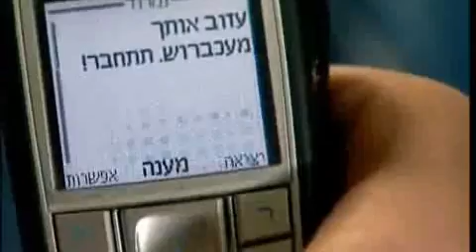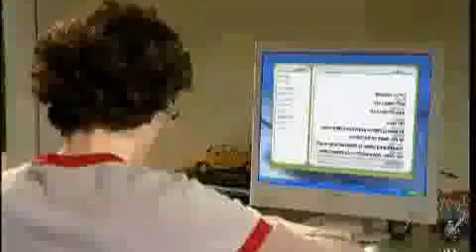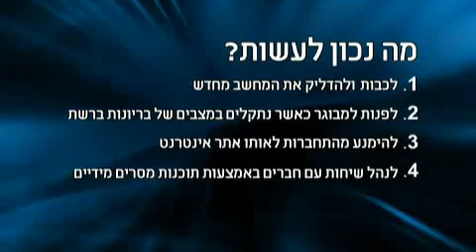צ'ט בלי רחמים WMV V91